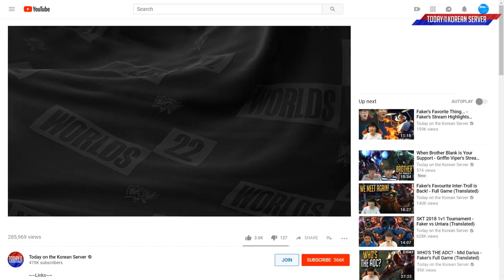T1 Faker Bel'Veth RAMPAGE! - T1 Playing in NA SoloQ Highlights